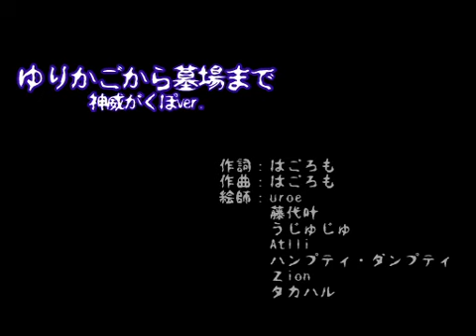Gakupo "From the Cradle to the Grave"【神威がくぽ版】ゆりかごから墓場まで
Lulz, I SQUEED when I found this! XD

LOOK AT THE VIDEO RESPONSE!!! LOOK AT IT!!